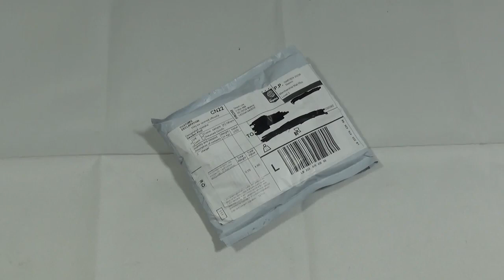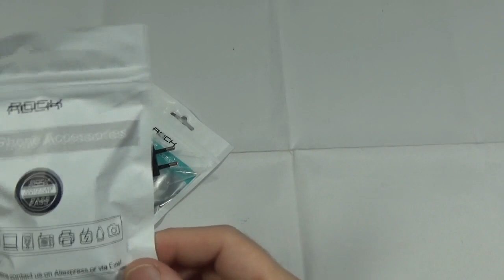Carregador Rock Quick Charge 3.0